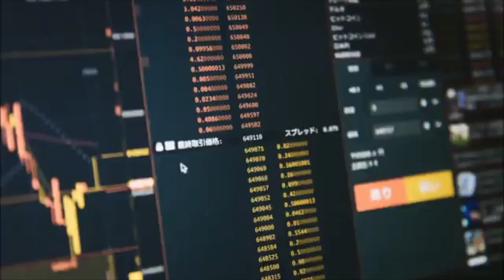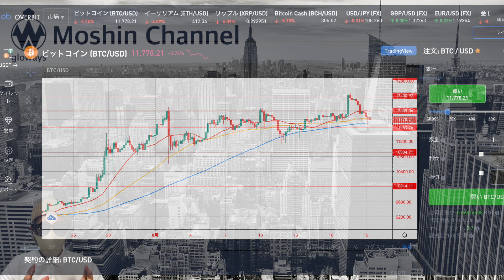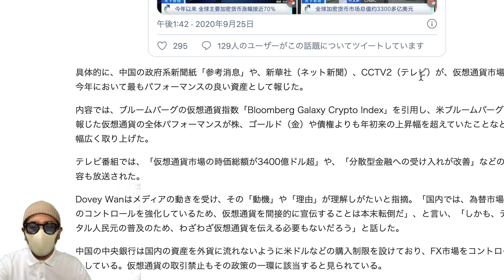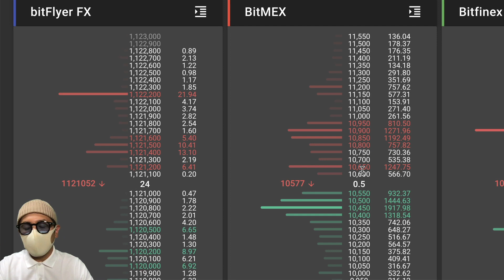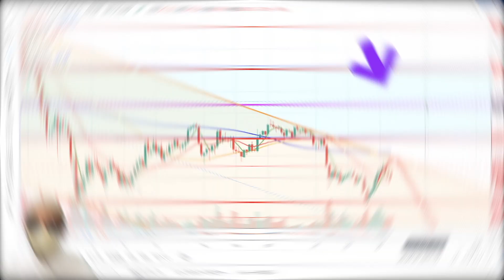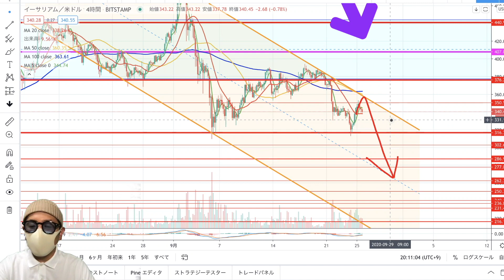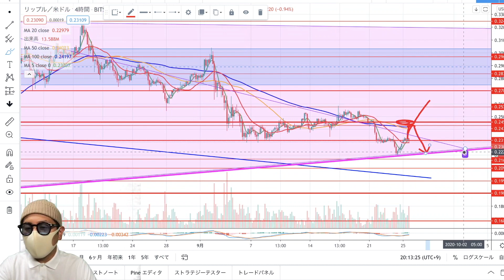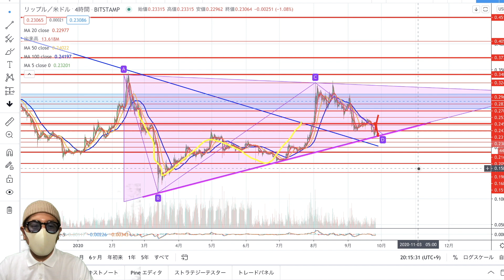【ビットコイン＆イーサリアム＆リップル】中期的にはまだまだ下！各通貨の直近戦略と注目ニュースについて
ID：@kpy7379m

◾︎Moshinの相場分析をTrading viewで！

【ビットコインBTC/USD】15分足ハイレバトレードをやってみた結果がすごかった⬇️

Moshinがコツコツ利益を上げている5分足を使った短期トレード手法をお教えしております。時間がない会社員の方におすすめ！

10代はスポーツに打ち込み、国体、インターハイ等の全国大会に毎年出場する。しかし、大学進学に失敗したことを機に将来を失望。あらゆるギャンブルや闇なことで失敗を重ね、ダメ人間生活を送っていた。